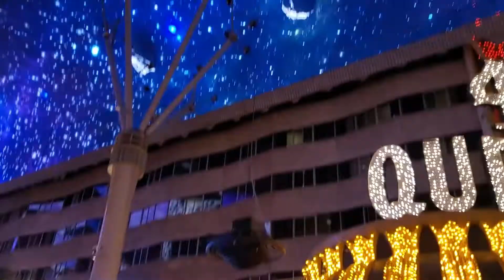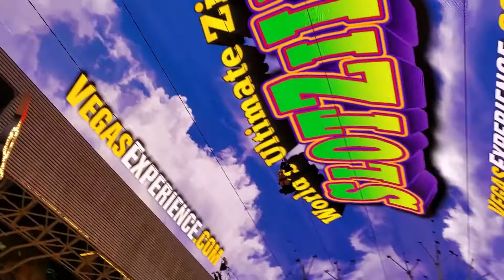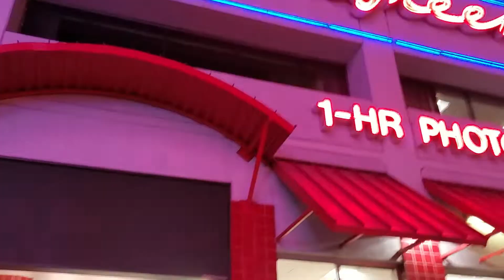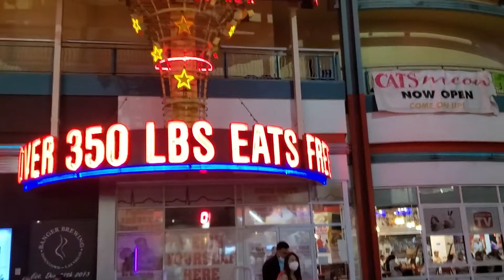Fremont Street Las Vegas